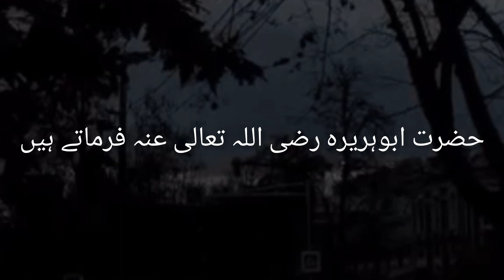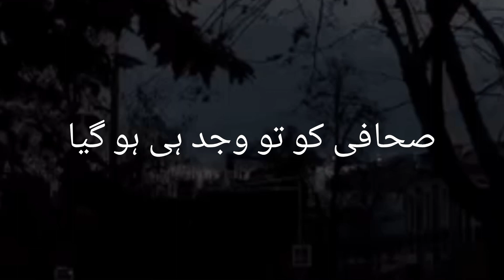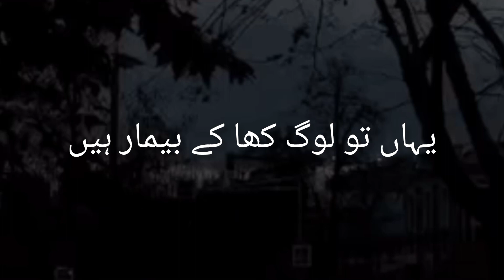Mera Nabi Pak (saw) Na Farmaya || Nabi pak na faqa mang ka lia h#peerajmalrazaqadri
Nabi Pak (saw) Na Farmaya

Nabi Pak Na Allah sa faqa mang ka lia ha

Nabi Pak Farmata ha